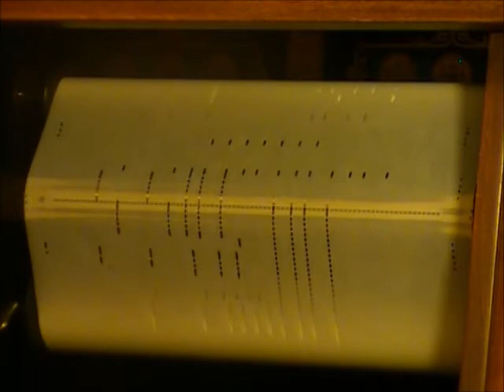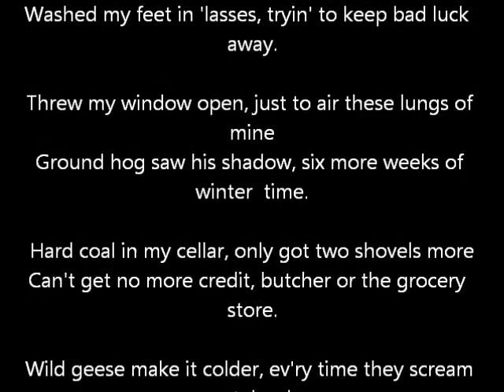WILD GEESE BLUES - Player Piano Roll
INTERNATIONAL WORD ROLL - 91255

J.C.  JOHNSON

Jay Cee Johnson (September 14, 1896 – February 27,

1981), usually known as J. C. Johnson and in some

sources, mistakenly, as James C. Johnson (not to be

confused with his near-contemporary James P.

Johnson), was an American pianist and songwriter,

best known for his collaborations with Fats Waller

and Bessie Smith.

He was born in Chicago, and moved to New York City in

the early 1920s. He began working as a session

pianist with singer Ethel Waters, who sang his first

recorded song as a writer, "You Can't Do What My Last

Man Did" in 1923. He then diversified into

songwriting, working with lyricists including Henry

Creamer and Andy Razaf. Waters recorded several more

J.C. Johnson songs and collaborations, including the

first version of "Trav'lin All Alone", subsequently

recorded by dozens of artists including Billie

Holiday and Billy Eckstine. By 1928 he had begun

working with Fats Waller, often contributing lyrics

to Waller's music. His first song with Waller was

"I'm "Goin Huntin", written in 1927 and recorded by

Louie Armstrong, and together they wrote a Broadway

show, Keep Shufflin'. (The preceding information is

wrong. It was James P. Johnson who co-wrote "Keep

Shufflin" with Fats Waller.)  James P. and J.C. were

often confused for each other, and were friends via

Fats Waller. The above illustrates how James P. and

J.C. continue to be confused with each other.About

this time, he also reportedly used the pseudonym

Harry Burke, who was originally credited as the

writer of the song "Me and My Gin", recorded in 1928

by Bessie Smith and later recorded by many artists

under the title "Gin House Blues" (with the

composition later often credited, apparently in

error, to Fletcher Henderson). In 1929, he took part

as a musician in a collaboration between Italian-

American guitarist Eddie Lang and the blues guitarist

Lonnie Johnson, together with King Oliver and Hoagy

Carmichael, which was given the name "Blind Willie

Dunn & His Gin Bottle Four" in order to disguise the

inter-racial nature of the group. Among the many

artists in the 20s and 30s who sang and recorded his

tunes were Ella Fitzgerald, whose first three

recorded songs were co-written by Johnson, Connie

Boswell, Mamie Smith, Clarence Williams, and Lonnie

Johnson. J.C. also had his own band, J.C. Johnson and

his Five Hot Sparks and played piano on many other

artists' recordings.

In 1930, he wrote a flop Broadway musical, "Change

Your Luck", which starred Hamtree Harrington and

Alberta Hunter. He had greater success, however, in

writing songs for Bessie Smith - including "Black

Mountain Blues", "Haunted House Blues", and "Empty

Bed Blues" (later recorded by LaVern Baker) - and for

Fats Waller - including "Believe It, Beloved",

"Rhythm and Romance", and "You Stayed Away Too Long".

Some of his songs in this period, including two hits

for the Boswell Sisters, "That's How Rhythm Was Born"

and "Don't Let Your Love Go Wrong", were written in

collaboration with Nat Burton and George Whiting. He

also worked with Fats Waller and Andy Razaf both

separately and together, the three being co-credited

for one of Waller's biggest hits, "The Joint Is

Jumpin'". Johnson also wrote for Chick Webb's band,

which at the time featured singer Ella Fitzgerald,

his compositions including "Spinnin' the Webb",

"Crying My Heart Out for You", and "You Can't Be Mine

(And Someone Else's Too)".

( I also have information from the late Mike

Montgomery):

Mike Montgomery (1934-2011) was born in Chicago,

Illinois. Having collected piano rolls since 1951 and

researched the history of Ragtime and Blues, he has

established himself as a leading authority on the

subject. He has produced 16 LPs [1970-75] and 10 CDs

[1986-90] for the specialized Biograph label. He

collaborated on Laurie Wright’s acclaimed bio-

discography “Mr. Jelly Lord” by providing ground-

breaking documentation on the piano rolls of Jelly

Roll Morton. With the exception of “The Pearls”, Mike

owns all of Morton’s original Vocalstyle rolls. He is

currently working on a book, entitled “Jelly Roll

Morton and The Music Trade Press” and despite the

title, it will focus on Morton’s piano rolls,

together with the background of the Melrose Bros. and

Vocalstyle’s involvement and promotion in the weekly

trade papers.